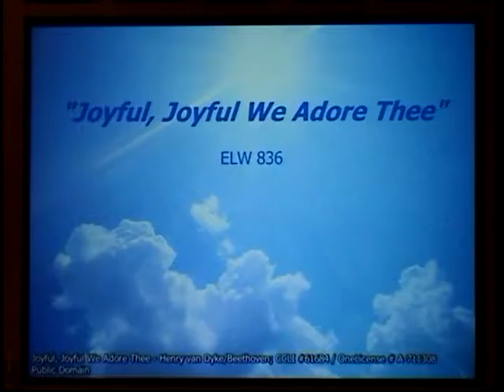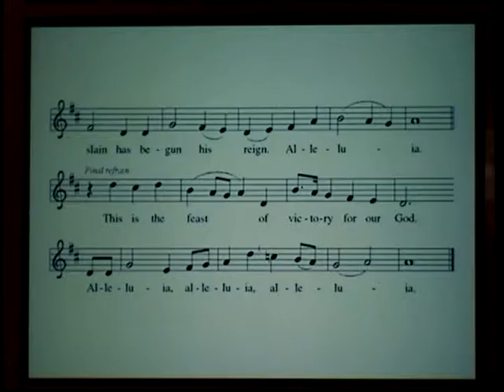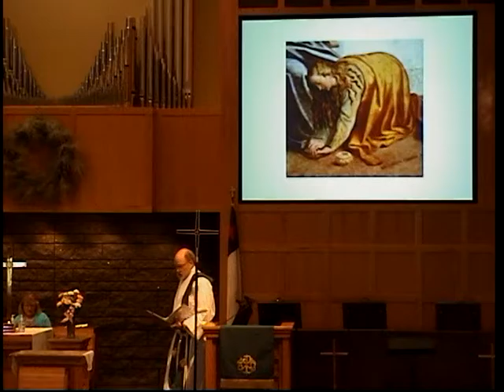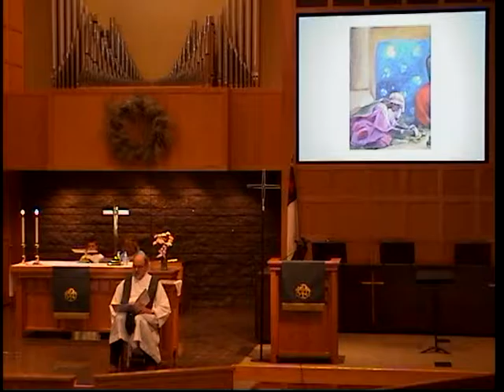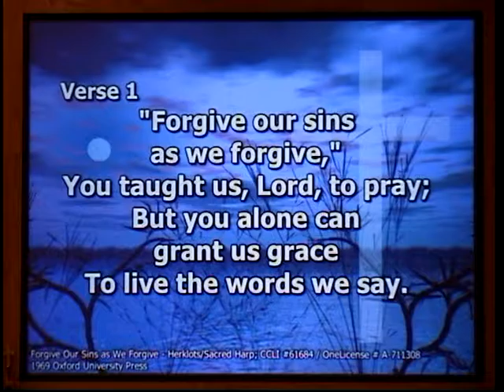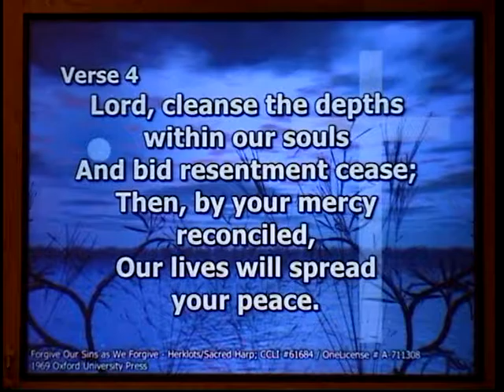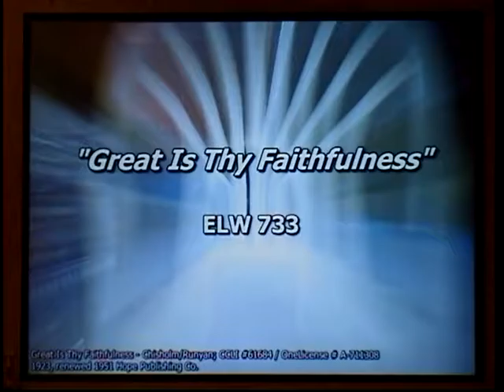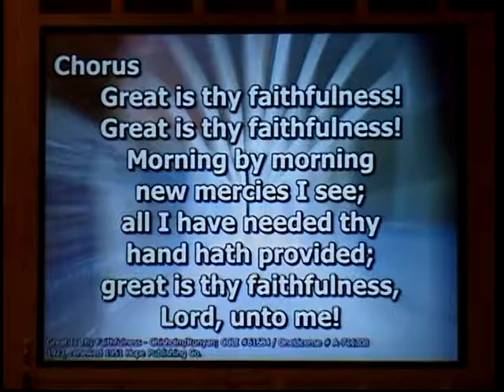American Lutheran Church of Milbank, SD - Worship Service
Worship service on February 19, 2017.